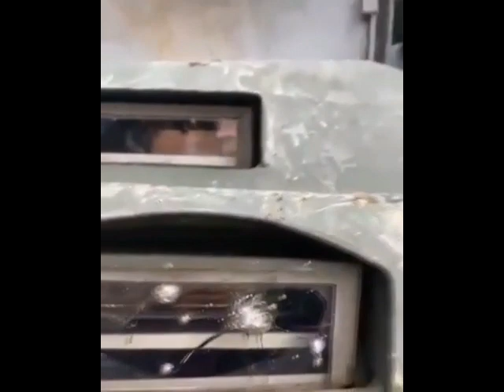BTR80 Venezolano destruido por guerrilla FARC-EP (Mina terrestre, abril 2021)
La explosion mato a dos soldados e hirio a 9.